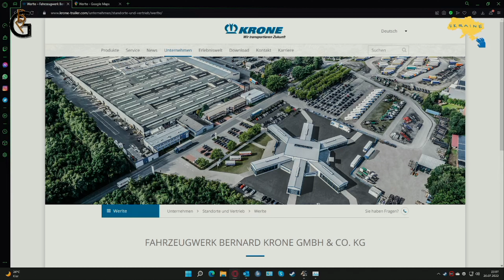Euro Truck Simulator 2 (1.45.0.48s) (ETS2) - Beta - Update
Amazon Wishlist:

„Als Amazon-Partner verdiene ich an qualifizierten Verkäufen“
Product Placement:

Euro Truck Simulator 2 Titanium Edition:

Euro Truck Simulator 2 Vive la France:

Euro Truck Simulator 2 Scandinavia:

Landwirtschaftssimulator 22:

Landwirtschafts-Simulator 22 Collector's Edition:

Speedlink Drift O.Z.:

PC1:
Mainboard:

Speicher:
G.Skill AEGIS F4-3000C16D-16GISB Memory 16GB DDR4 ( 2x8GB )

Tastatur:
Corsair K55 Gaming Tastatur

PC2:
Mainboard:

Maus:
Vitutech kabellose Maus, 2.4GHz

Mikrofone:
USB Mikrofon, SUDOTACK ST-800 mit Mikrofonschwenkarm